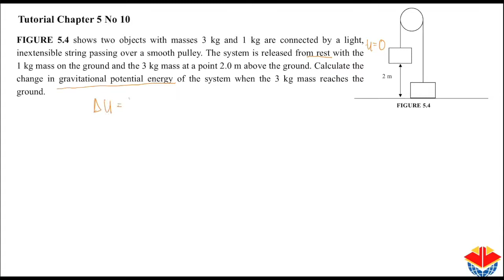Tutorial Chapter 5 No 10